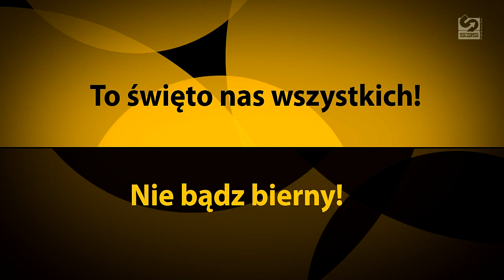S35 Multimedia - Production DemoReel 2012 - part two - HD720p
Here is our second 2012 Demo Reel - Selected production works. Back to 2011. Some shots from 2012. Cooming soon more 2011 and 2010 shots. then after that 2009 and 2008 and then 2007...